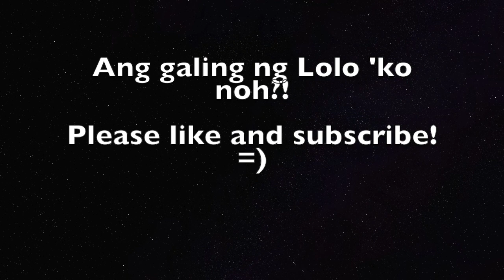Dance challenge with my 93 year old Lolo | My Lolo's Nae Nae Version | Kathy's Diary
One morning, I visited my 93 year old Lolo and I challenged him to dance with me! He willingly accepted my challenged and we danced together. I am a proud apo of a World War II hero! =)